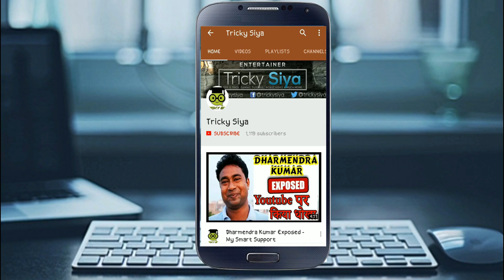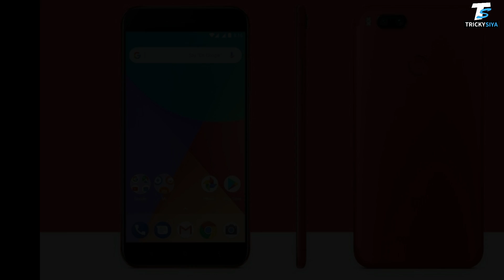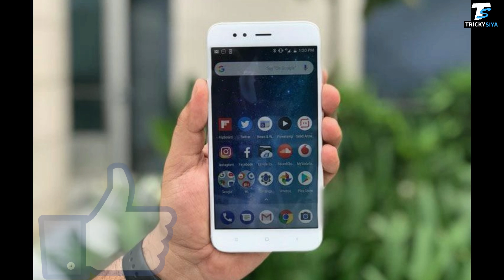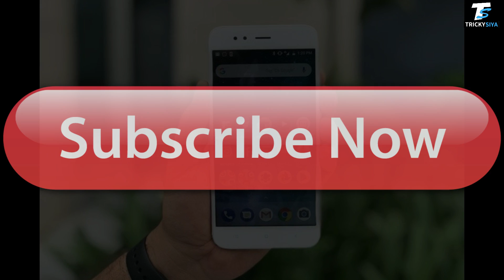Mi A2 Lite । The Budget Killer Smart Phone ।